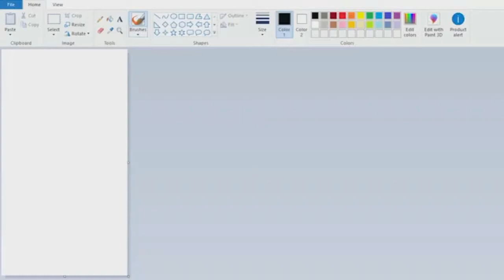How to Transfer Words to Wood | Using Pencil, Paper, and Paint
There are lots of ways to create text on wood, but if you want to be precise, transferring it would be your best option. Once you create a template on the computer, you can print it out, then transfer it onto your piece of wood. What type of paper you print it on depends on what sort of effect you want.